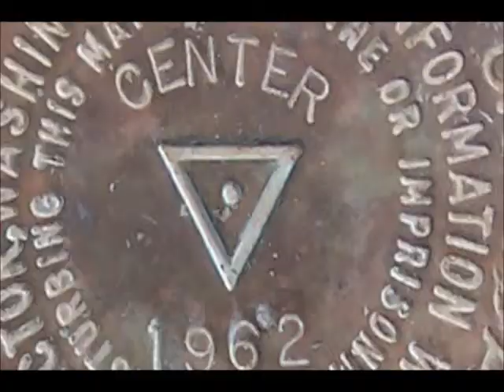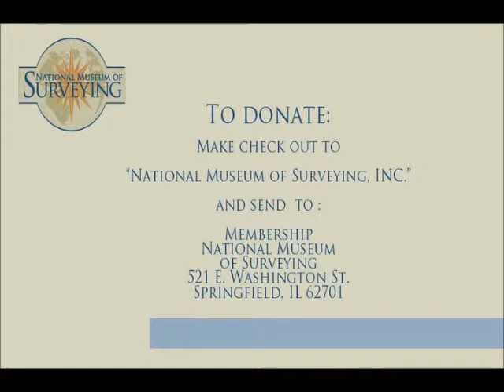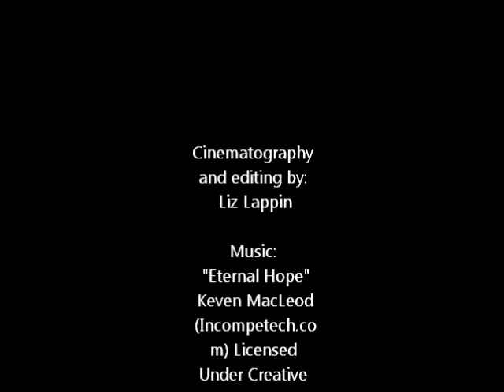National Museum of Surveying promo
A video about the National Museum of Surveying telling the reasons behind the museum. The video was created by Robert Morris University.